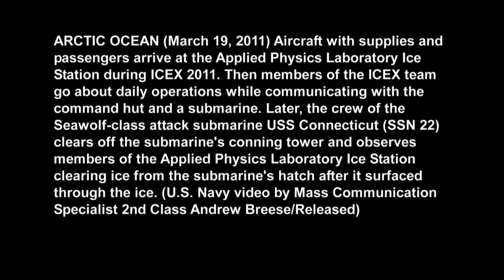US Navy Sailors Using a Chainsaw to Release a Submarine Blocked by Ice in Artic